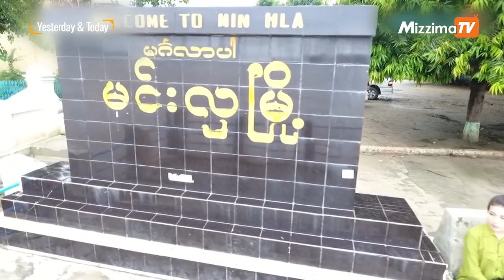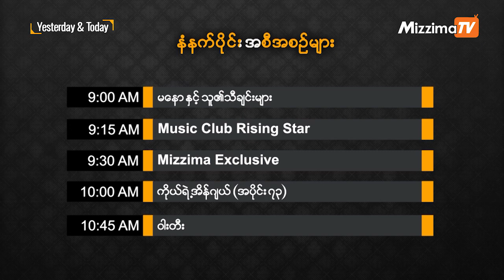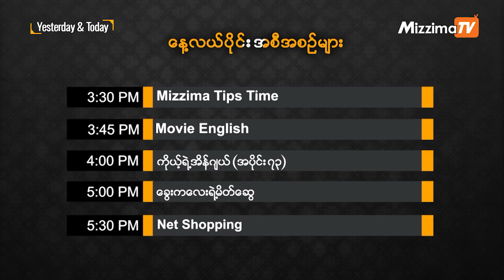Yesterday & Today (မတ္လ ၉ ရက္၊ ၂၀၁၉)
Mizzima TV Channel မွာ မေန႔က ဘာေတြ ထုတ္လႊင့္ခဲ့လဲ ဒီေန႔မွာ ဘာေတြ ထုတ္လႊင့္သြားမလဲဆိုတာကို ေျပာျပထားတာမို႔ ဒီေန႔ ဘယ္လို စိတ္ဝင္စားစရာ အစီစဥ္ေကာင္းေလးေတြ ပါလဲဆိုတာ ၾကည့္လုိက္ရေအာင္ေနာ္